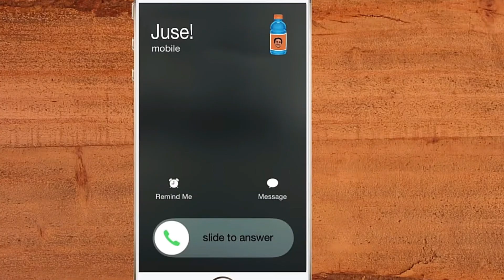Golf it Moments That Make me Laugh - Golf it!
In this video  Rat and I played some golf it again and i let Rat pick the map as Last time, i picked and it didn't go well!

If you would like to see Rat in another video please like the video and leave a comment down below letting me know you want to see more of her on my channel!

Also one other thing! Thankyou so much for the support on the Channel! it truly means a lot to me! anyways, I hope you enjoy the video!

Editor: @cozypotatogaming